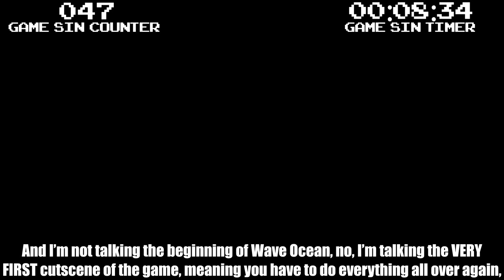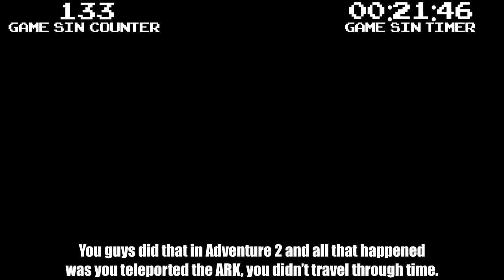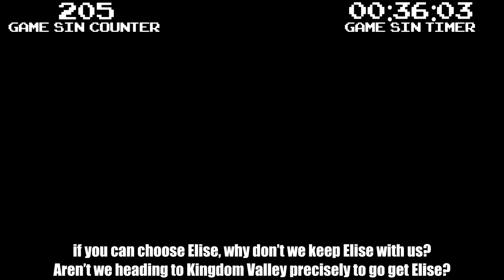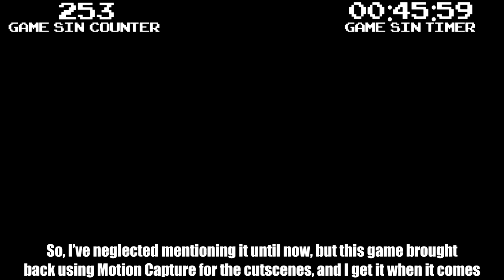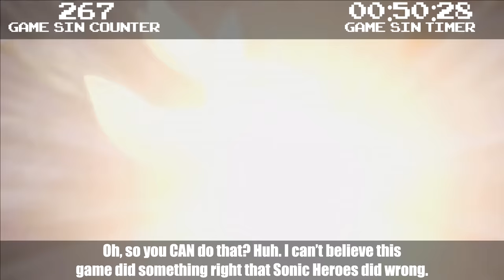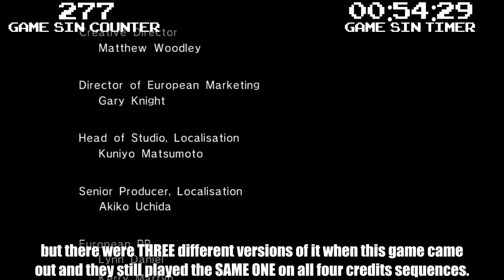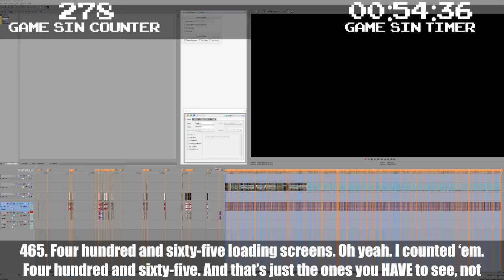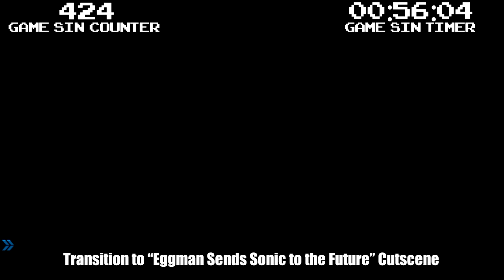Everything Wrong With Sonic the Hedgehog (2006) in 57 and a Half Minutes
Okay, so, there's never a great time to plot these things out. Originally I was going to do this when I reached 100K, but I was occupied with other things at the time and it just put me off from doing so. It was going to be this HUGE collaboration with other Creators and I had a huge surprise I wanted to show people, but with the SonicMovie approaching, my friend Nathaniel Bandy and I decided to put videos out celebrating it. He released his Triggered back in November of 2019 when the movie was originally meant to be released, but with the delay, I pushed mine back as well, to coincide. Honestly, I hadn't played this game when it came out, because I didn't have a console to play it on at the time. I only played it for the first time around 2013. I had heard so many awful things about this game so when I played it... I guess my expectations were so low that I actually enjoy this game. Like, it's bad. It's an awful game. But just because a game is bad, it doesn't mean I can't enjoy it.

🎮 GAME TIME: 15:35:16

🌙 BECOME MY PATRON! ⭐

-AJ (HeetHoot)
-Armadio
-Belsheber Rusape
-Chull33
-Elizabeth Neighbor
-HK-47
-Kelia
-LoverofStuff
-MaximumAustin
-obamaguy
-Seamus Yossarian

~CHANNEL MEMBERS~

-Mimi Peach